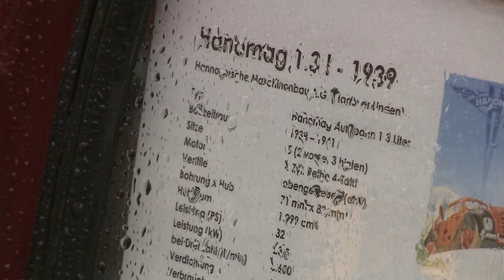Murtal Classic 2015_1_kanal3.tv